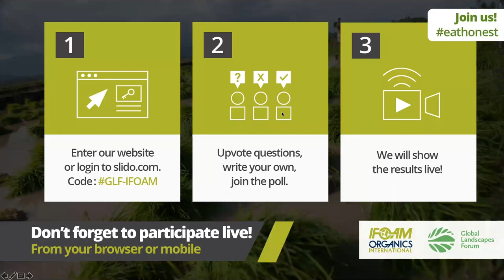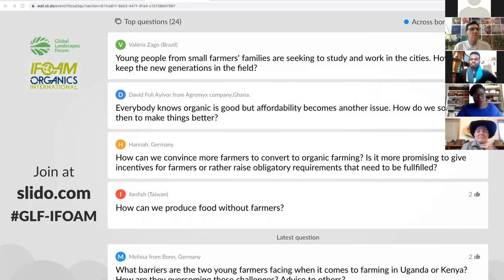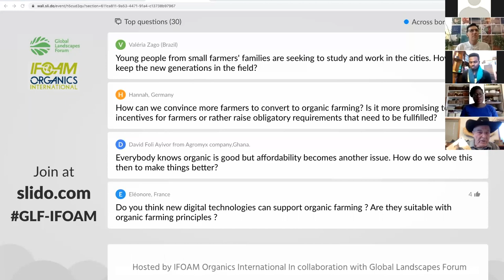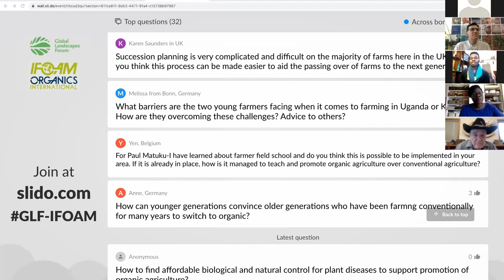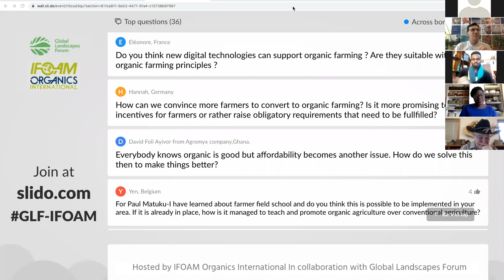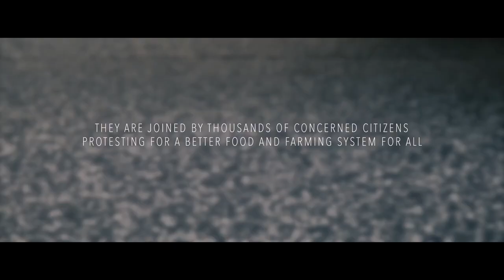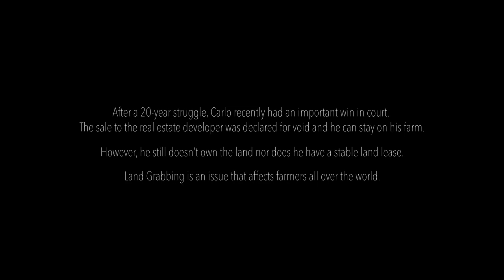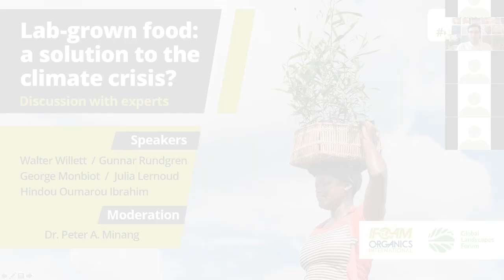Across borders and generations: an intergenerational conversation on organic agriculture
US organic wheat farmer and author, Bob Quinn, will join in conversation with two young farmers: Kaluki Paul Mutuku, an organic farmer from Kenya and Laureene Reeves, an urban farmer from Uganda. What challenges do these farmers share even though they are from different parts of the world? How do they overcome these challenges?

This session is for youth, farmers, scientists, policymakers, activists and anyone interested in farming.

MODERATOR: Konrad Hauptfleisch
SPEAKERS: Bob Quinn, Kaluki Paul Mutuku, Laureene Reeves